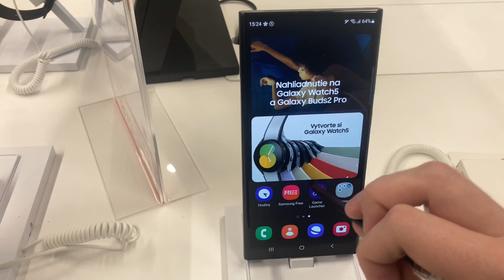Testing a S23 Ultra Again